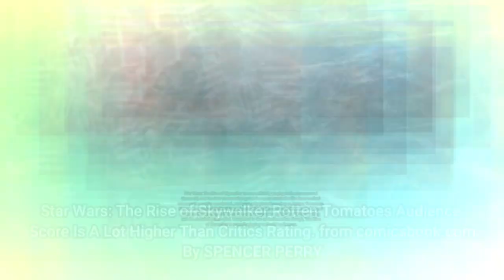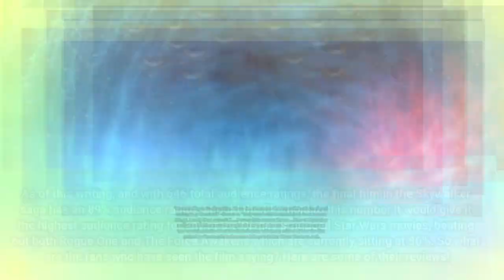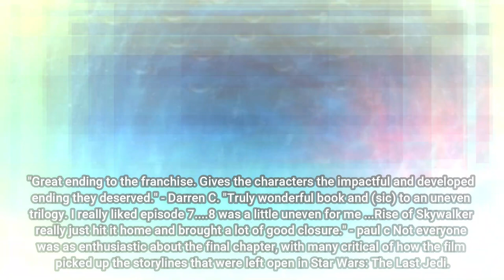United Comics Universe's:Star Wars: The Rise of Skywalker Rotten Tomatoes Audience Score!!!